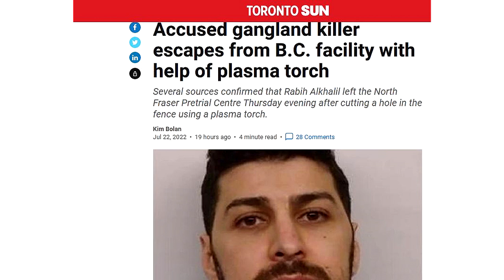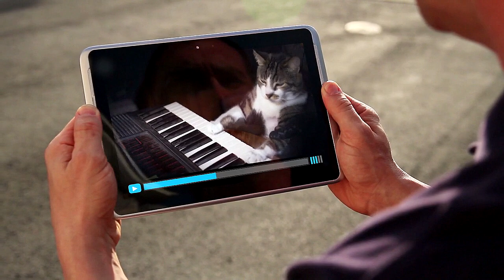Prison Escape Van Video & Photos Released: NORTH FRASER PRETRIAL ESCAPE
Van used in prison escape and photos have been released by the Coquitlam RCMP.
On July 21, at 7:30 p.m., Coquitlam RCMP were advised by the staff of North Fraser Pre-Trial Center that Alkhalil had escaped from lawful custody. The escape happened 42 minutes earlier. Questions arise as to why it took so long to report an escape from a maximum security facility.
Alkhalil was confirmed to have left in a white Econoline van with two others who were posing or employed as contractors. The van left North Fraser Pre-trial at approximately 6:48 p.m., and traveled westbound on Kingsway Avenue.
The BC Corrections Branch has not made any public statements as why external security and contractor access has been so lax under Warden Cheema.
Post your thoughts on this developing story.